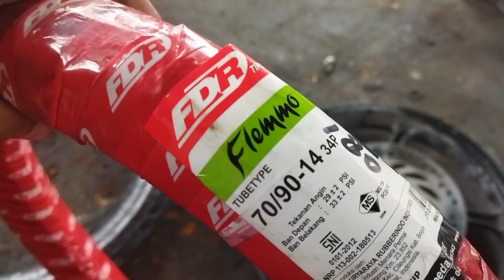PASANG BAN FDR FLEMMO || HONDA BEAT 2014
pasang ban fdr flemo di honda beat 2014 menggunakan ukuran 70-90-14
tutorial cara mudah pemasangan ban luar sepeda motor